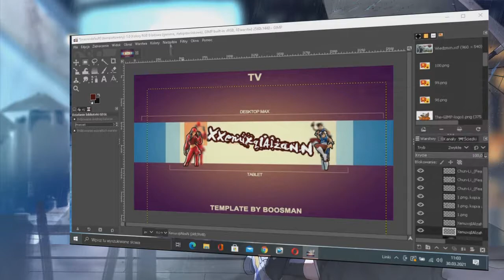Proces robienia Baner dla XenuxqIAlzaN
To kolejny odcinek z robienia banera tym razem dla XenuxqIAlzaN

Ogólnie robię awatary, banery czy rysowania twarzy za darmo , traktuje to jako rozwój i doskonalenie moich umiejętności w grafice .
Więc jeśli chcesz żebym zrobił ci coś w tym stylu lub coś innego to piszcie śmiało na mojego emaila.

Jak złożyć zgłoszenia
1.Tytół : Baner/Awatar/Baner+Awatar   i  twój Nick na YouTubie. np:.Baner dla XenuxqIAlzaN
2.W mailu powinien być :
    *Nazwa twojego kanału
     *Link do twojego kanału
     *Jaki kolor Banera lub Awatara
     *Co ma się tam znaleźć
     *Jaka tematyka Baneru lub Awatara
     *Media społecznościowe (Facebook,Instagram,Twich,itd.)
     *Własne preferencje ( Własne pomysł )
     *Jaki tekst ma się znaleźć (Cytat, Rym, Własny pomysł )
     *Własne zdjęcie lub grafika które ma się znaleźć .
     *Wszystko to co chcecie co ma się znaleźć a zapomniałem o tym wspomnieć

Proces może potrwać od tygodnia do miesiąca zależy jakie mam chęci bo wiecie robię za darmo, a jeśli chcesz żebym Ci zrobił szybciej czyli od razu to mile widziana zapłata w dowolnej kwocie , na konto albo na psc. Po wpłacie od razu biorę się do pracy .

Mam nadzieje ze odcinek się wam spodoba .
Zapraszam do likowania , komentowania i udostępniania mojego filmiku aby jak najwięcej ludzi poznało mój kanał.
Zapraszam również do subowania mojego kanału ale najpierw obejrzyj inne moje filmiki i dopiero zdecyduj czy zasługuje na subikia .

Aktualnie nagrywam również Gameplay takie jak
Minecraft
Cube World
Pokemon TCG

Planuje też nagrać w niedalekiej przyszłości takie gry jak :
GTA 5
Skyrim V VR

Zakończone gry :
Horizon Zero Dawn
Battlefield 4
FarCry 4

Gram gównie na Ps 4 Pro

Renderuje wszystkie filmiki na Laptopie

██ღ█
██ღ▒█ ▒█
██ღ░▒█ ██
█ღ░░ღ█ █ღ▒█
█▒ღ░▒ღ░█───██░ღღ█
░█ღ▒░░▒ღ░████ღღღ█
───░ █▒ღ▒░░░▒ღღღ░ღღღ██ ░█
───▓█ ░█ღ▒░░░░░░░▒░ღღ██ ▓█░
───██ █▒ღ░░░░░░░░░░ღ█ ▓▓██
───██ ██ღ▒░░░░░░░░░ღ██─░██ღ▒█
──██ღ█──██ღ░▒░░░░░░░░░░ღ▓██▒ღღ█
──█ღღ▓██▓ღ░░░▒░░░░░░░░▒░ღღღ░░▓█
─██ღ▒▒ღღ░░ღღღღ░░▒░░░░ ღღღღ░░ღღღ██
─█ღ▒ღღ█████████ღღ▒░ღ██████████ღ▒█░
██ღღ▒████████████ღღ████████████░ღ█▒
█░ღღ████████████████████████████ღღ█
█▒ღ██████████████████████████████ღ█
██ღღ████████████████████████████ღ██
─██ღღ██████████████████████████ღ██
──░██ღღ██████████████████████ღღ██
▓██ღ▒██████████████████▒ღ██
───░──░███ღ▒████████████▒ღ███
░░───▒██ღღ████████▒ღ██
▒██ღ██████ღ██
██ღ████ღ█
█ღ██ღ█
█ღღ█
█ღ█░